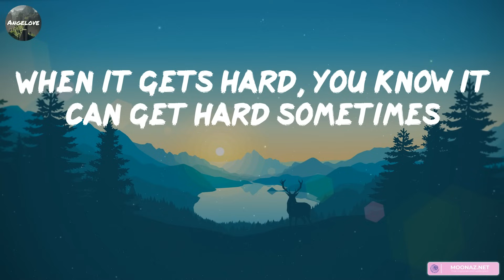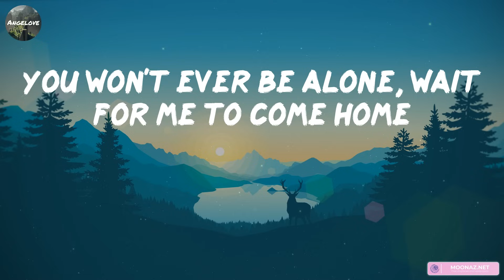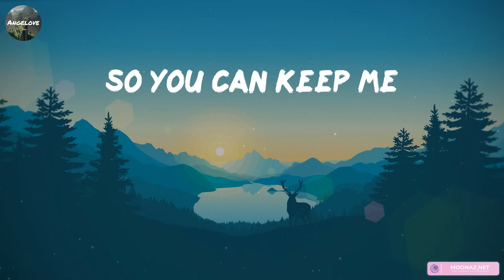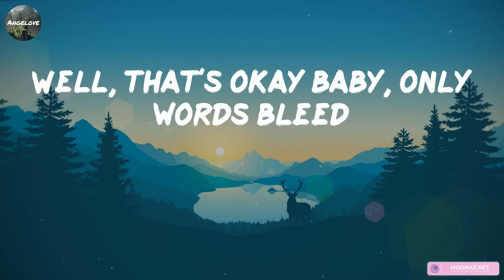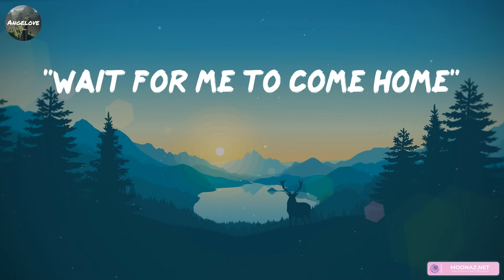Ed Sheeran - Photograph [Lyrics] || John Legend, Stephen Sanchez,